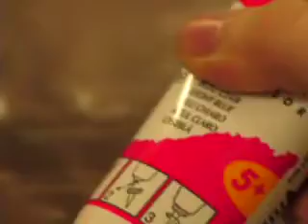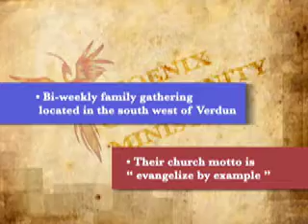Phoenix Community Ministry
Their Church Motto is "evangelize by example"

A bi-weekly family gathering located in the South West of Verdun